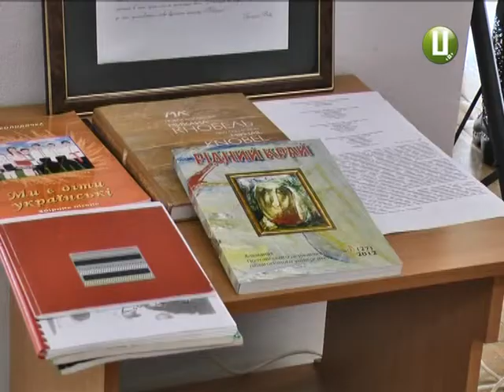ХОДТРК "Поділля-центр" - Художня виставка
Подивитись на «Імпровізацію душі» пропонують в обласному художньому музеї . Саме така назва персональної виставки одеського художника Григорія Вовка, котрий працює в оригінальному  жанрі духовного інтенсивізму.